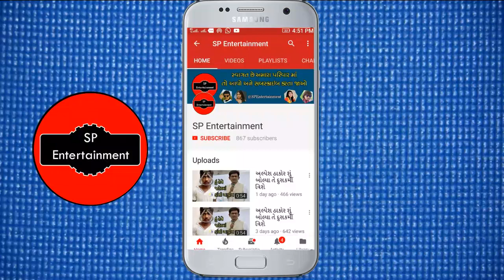રોમા માણેક પતિ અને બાળકો સાથે || roma manek